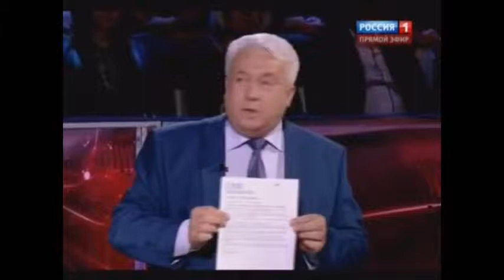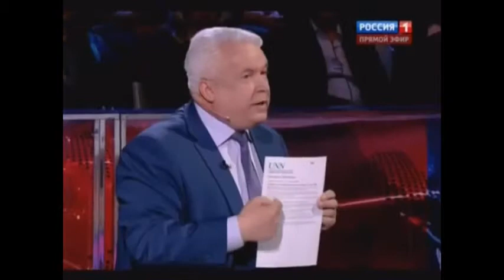Ковтун получил пизжиков по лицу в передаче Соловьева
Частный Инвестиционный проект Антона Савельева.
Осуществляет прием денежных средств граждан с возможностью их инвестирования
в сфере игры на спортивных биржах.Беттинг. Есть мониторинговые счета.

Тариф — один, с еженедельным начислением по понедельникам.
Процент дохода — плавающий в среднем 10-25% в месяц. Минимальная сумма 50$ ПерфектМани 150$ через Сбербанк РФ.
Отчетность каждую неделю.